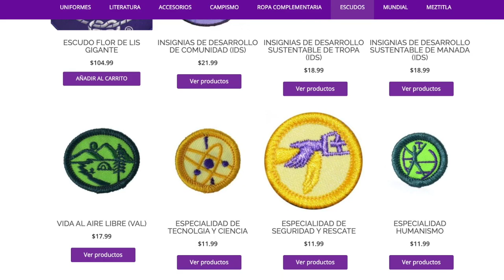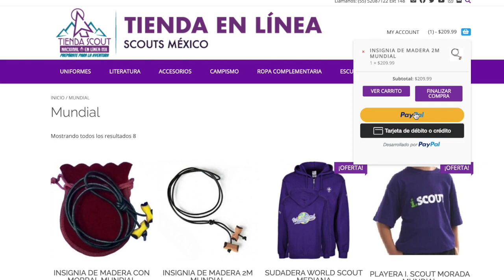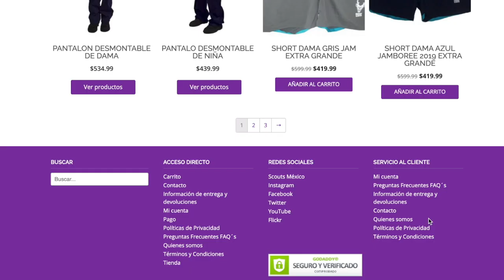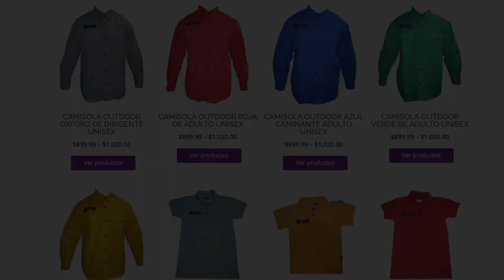Tienda Scout en Línea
Como acceder a nuestra ¡Nueva Tienda en Línea!